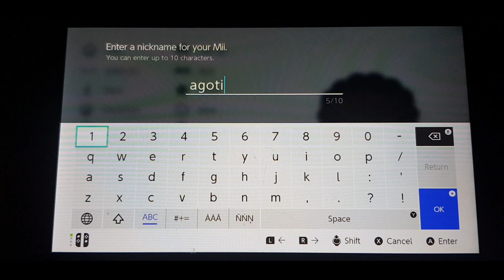how to make agoti mii (Friday night funkin)